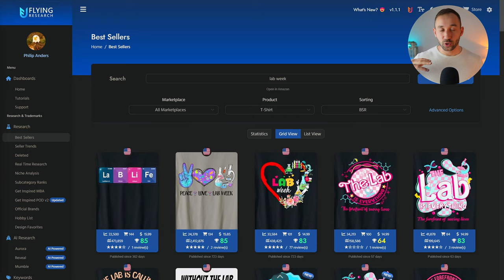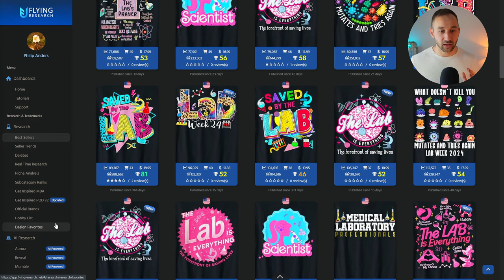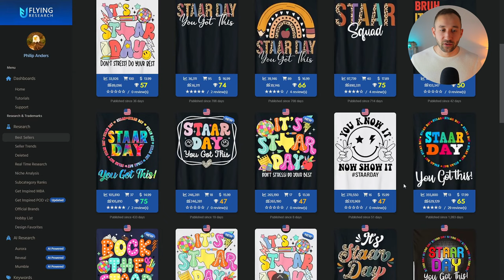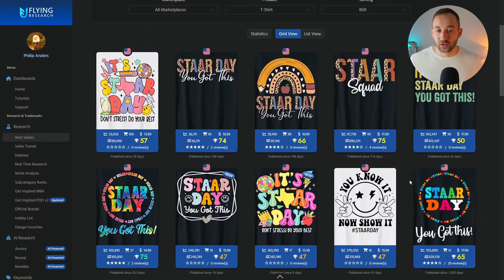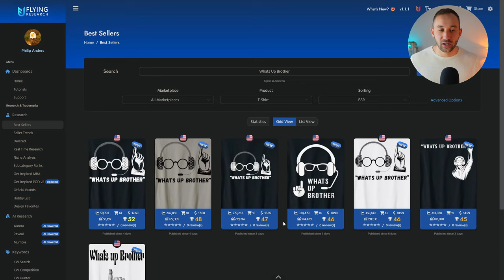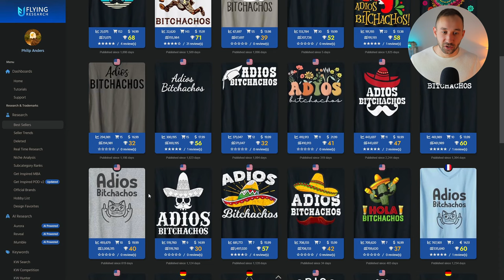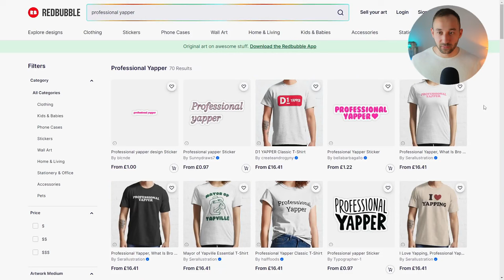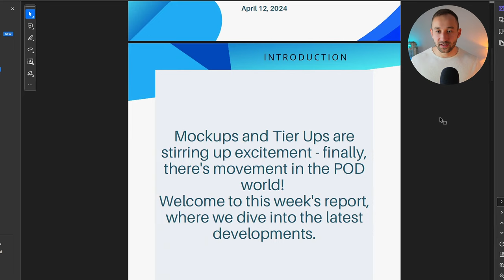🔥Amazon Merch & Redbubble Trending Niches #57 (Print on Demand Trend Research)